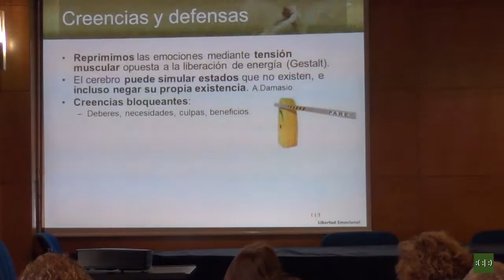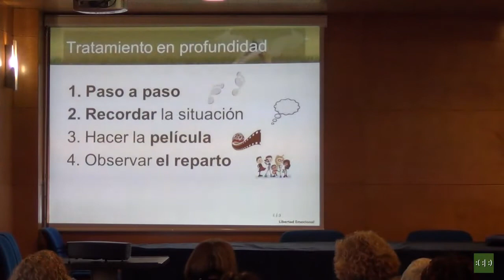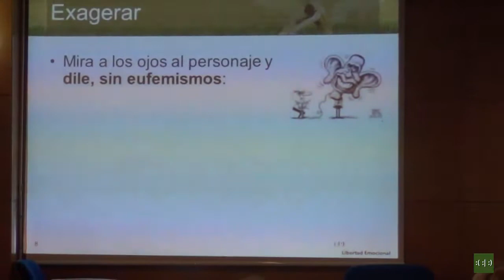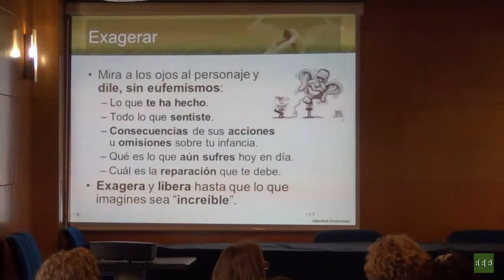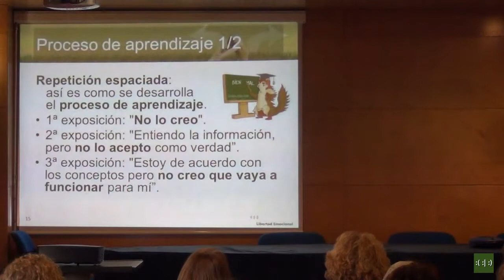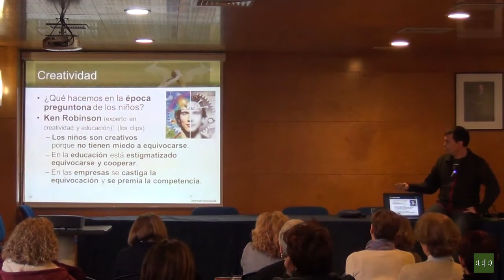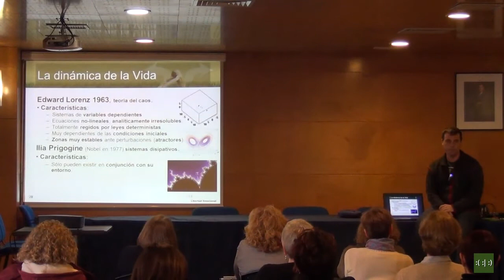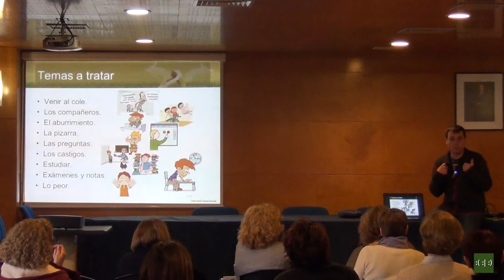(2017) Seminario de Libertad Emocional: Esfuerzo y creatividad 3/8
Tercer vídeo de ocho, del Seminario de Libertad Emocional del año 2017, en el que hemos introducido una revisión y actualización a fondo de los contenidos. Esperamos que te sea de utilidad.

En esta sesión se aborda el tema del aprendizaje y la superación de los límites. Se analizan las soluciones clásicas basadas en el esfuerzo, la motivación y la planificación, bajo la óptica de la Libertad Emocional. La conclusión es que la capacidad de liberar las emociones permite eliminar las creencias limitadoras, mejora la capacidad intelectual y facilita la colaboración, mejorando el aprendizaje en todos sus ámbitos. En las últimas diapositivas de la presentación tienes ejercicios para practicar.